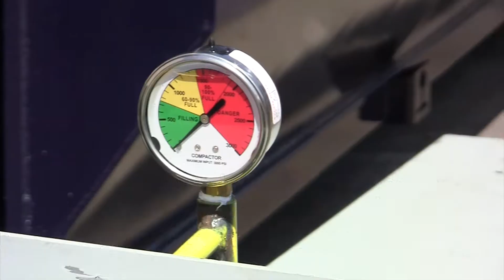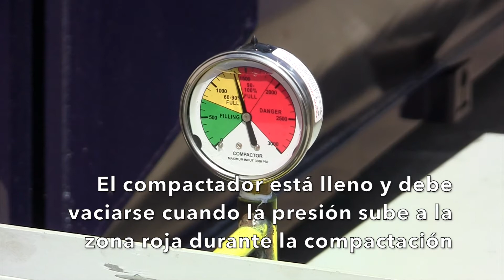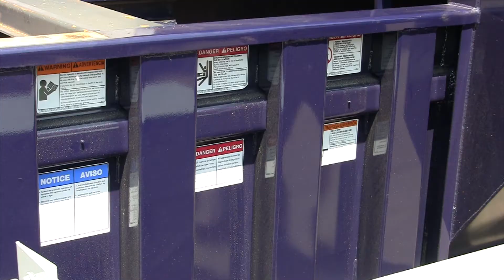Mantenimiento De Compactadores